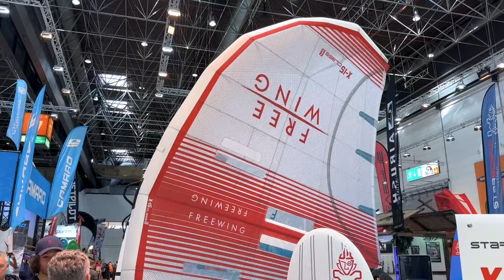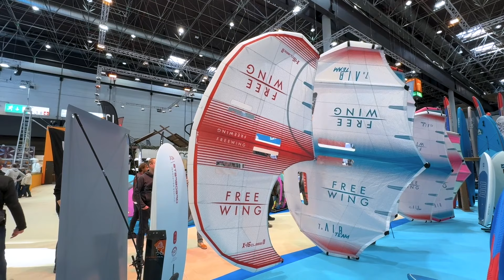Une wing avec fermeture éclair ! X-15 CLASS de chez FREEWING ( 🇩🇪 Boot Düsseldorf )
Exclusivité seulement visible au Boot Show de Düsseldorf, le modèle de wing X-15 CLASS avec une fermeture éclair pour passer de 6m2 à 5m2 sur le stand Starboard.